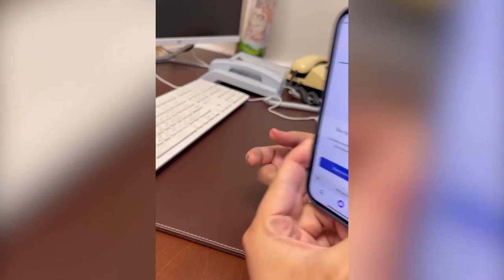Депутат Государственной Думы Александр Толмачёв проголосовал дистанционно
Современные технологии – в действии. В выборах губернатора Московской области многие жители предпочли принять участие в режиме дистанционного электронного голосования. С помощью мобильного телефона проголосовал депутат ГД Александр Толмачёв.